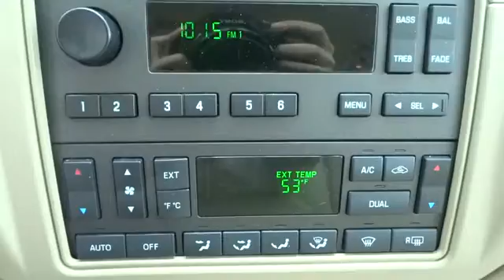2007 Lincoln Town Car Elgin, St. Charles, Glendale Hts. Naperville, Aurora, IL 16398A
2007 Lincoln Town Car
2007 Lincoln Town Car Signature - Stock#: 16398A - VIN#: 1LNHM81W27Y604701

McCue Chevrolet
2015 E Main St, St

Look at this 2007 Lincoln Town Car Signature. Its Automatic transmission and Gas V8 4.6L/281 engine will keep you going. This Town Car has the following options: Watts linkage rear suspension, Variable ratio pwr rack & pinion steering, Variable intermittent windshield wipers, Valet key, Upsized front stabilizer bar, Universal garage door opener, Speed control w/fingertip tap-up/tap-down feature, Short/long-arm front suspension, Remote releases for fuel filler door & decklid on driver door, and Remote keyless entry system-inc: illuminated entry system, key pad on driver door. See it for yourself at Don McCue Chevrolet, 2015 E. Main Street, St. Charles, IL 60174.